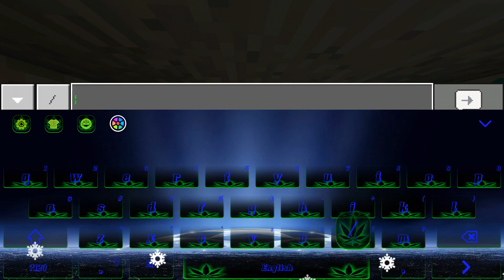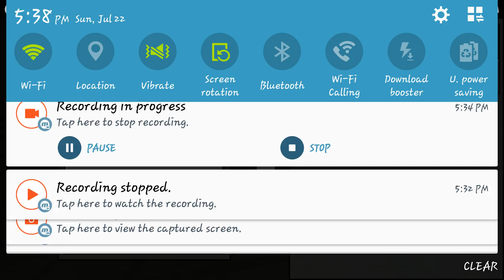This just because..|Minecraft